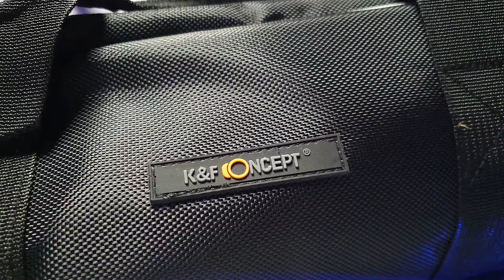Идеальный высокий и легкий штатив для камеры. Штатив для прогулок высотой 236 см. K&F Сoncept.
В этом ролике мы разберём походный штатив K&F Сoncept
📷 Моя техника, которую я могу советовать:
☝Здесь проверенные камеры, штативы, звук, свет и тд.

► Добавляйтесь в друзья и закажите консультацию о развитии YouTube канала, о подборе аппаратуры под ваши задачи, о съемке видео ▽

Этот канал о том - Как снимать видео для Youtube и для себя.

K&F Сoncept – это легкий штатив, он довольно компактный и его можно использовать так же как монопод для профессиональных фотоаппаратов и видеокамер. Этот штатив обладает множеством функций, которые присущие штативам гораздо большего размера. Стоит признать, что это очень высокий штатив, и при этом его цена довольно интересная. Очень советую вам присмотреться к нему, если вам нужен штатив для камеры в путешествиях.

А также как выбрать камеру и другое хорошее оборудование, чтобы видеосъемка приносили вам удовольствие.
K&F Concept - это штатив высотой в 93 дюйма, то есть, он поднимается на высоту почти 2 метра. 36 сантиметров. Это отличный аллюминиевый штатив, который занимает очень мало места.

С уважением, Кирилл Евсеев,
cертифицированный специалист YouTube